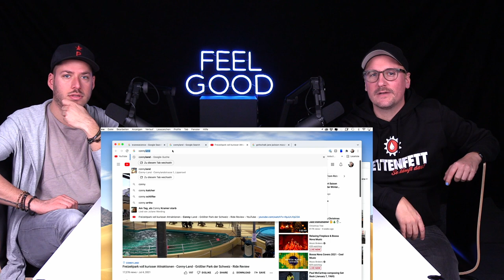FEEL GOOD PODCAST #83 | Der Storb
Der Storb, bürgerlich Daniel Storb, ist ein Stand-Up Comedian und Radiomoderator aus Münster, welcher 2017 den RTL Comedy Grand Prix gewann. Sein Podcast "COMEDYPERIODE" mit Andreas Weber und Jens Wienand ist auf allen Plattformen erhältlich.